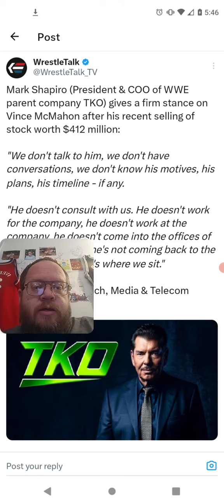Mark Shapiro Says Vince McMahon Is Never Coming Back To The WWE